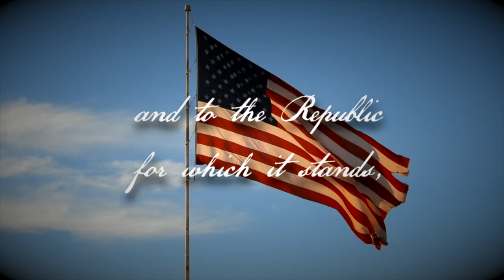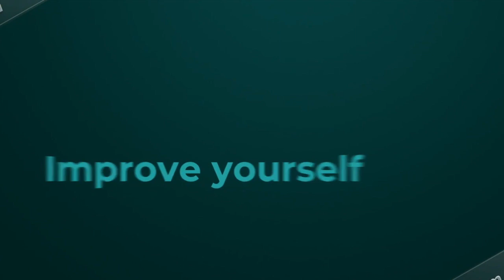INN 4 22 2021 HD 720p